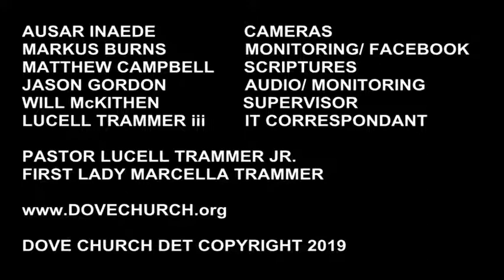Today's Sermon: WE WIN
Come join us when you're in the Southwest Detroit area.